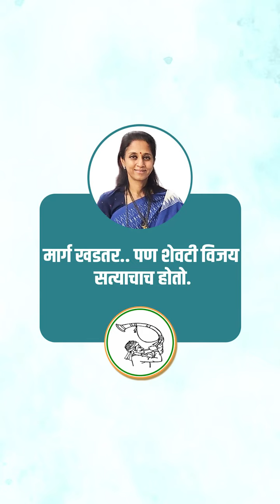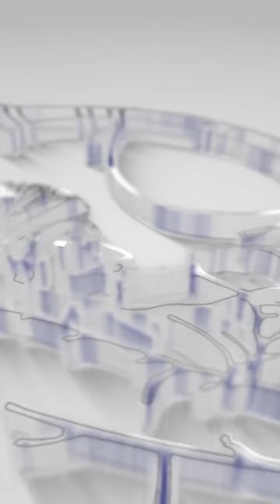मार्ग खडतर..पण शेवटी विजय सत्याचाच होतो...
राज्यातील ताज्या घडामोडीवरील बातम्यांसह थेट प्रक्षेपण सर्वात जलद गतीने पोहोचवणारे एकमेव.